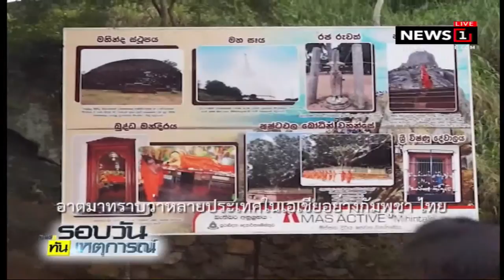ศาสนาพุทธในประเทศศรีลังกา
17/02/2018 ศาสนาพุทธในประเทศศรีลังกา